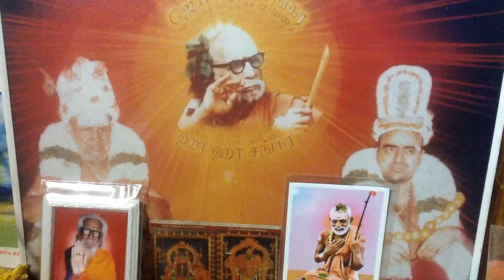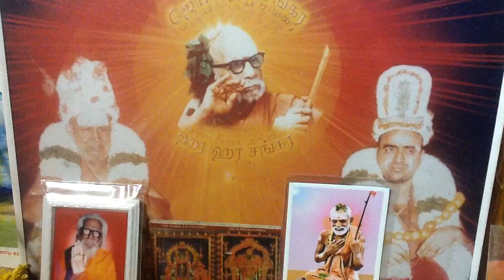Deivathin Kural 4 தெய்வத்தின் குரல் (volume 4) - 7.43 தன் உடம்பிலேயே ஆசை வித்யாஸம்